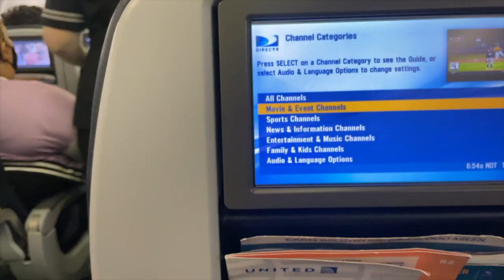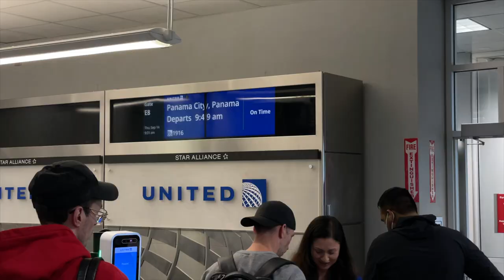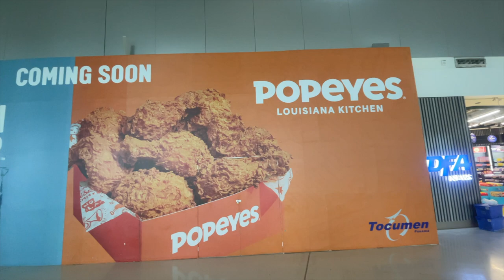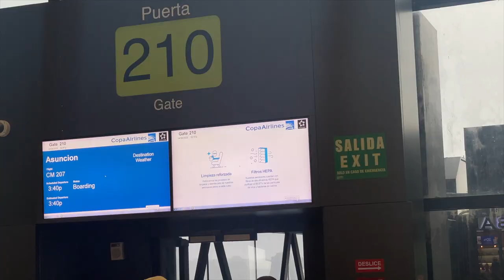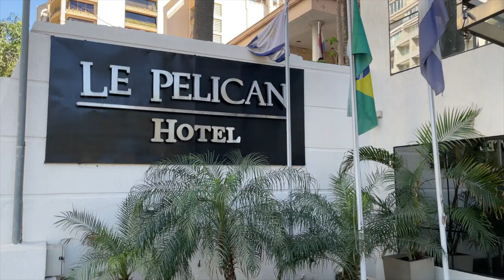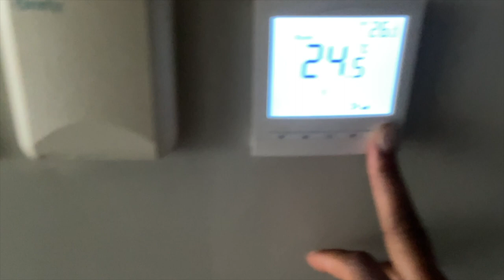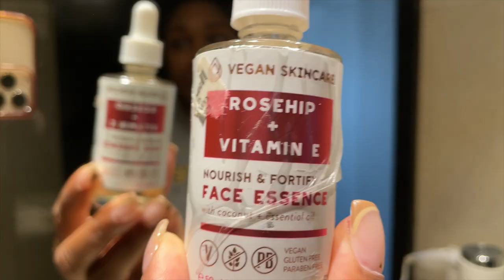Iraq 🇮🇶 to Paraguay🇵🇾 in less than 2 days!?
Hi babes! 🤎

Don’t forget the thumbs up, comment, share! ❤️

✨ Big Boob-ed Babes 👙
Save Money on Some Cute Bras (up to 46 I)
Use Code "Baller15"

FAQs About Me
Ohio Born Charlotte Living
(European traveler)
6'2
Leo
Pro Hooper
Favorite Color: Sparkle✨

Hi babes! ✨

Refurbished wigs, clothes, shoes and accessories. I have evrythig you need, at an affordable price on my Depop Store. Click on the link to find the goodies :)

FAQs About Me
(European traveler)
6'2
Leo
Pro Hooper
Favorite Color: Sparkle✨